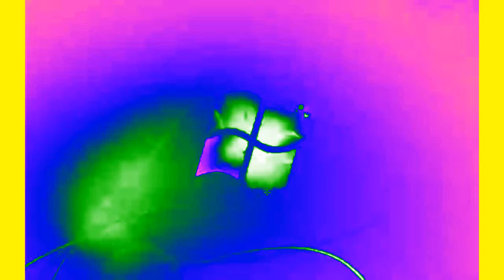Windows 7 Startup Logon NOW MY VIDEO Effects in Droplets